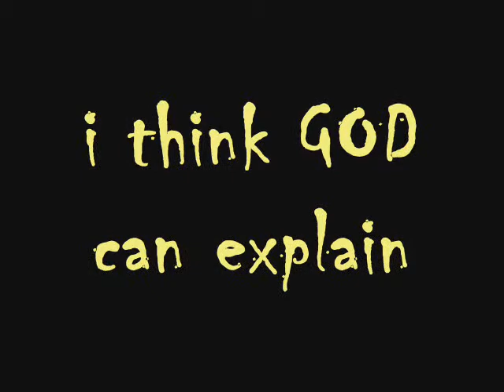i think god can explain.wmv